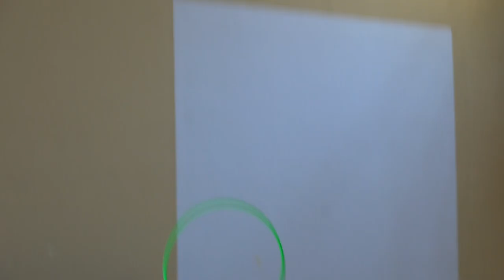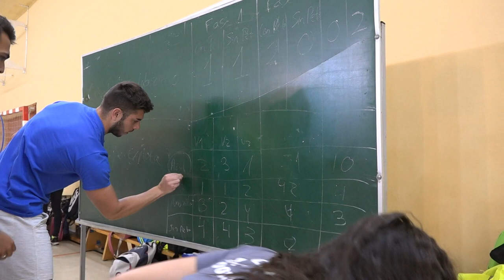Explota que explota 00539